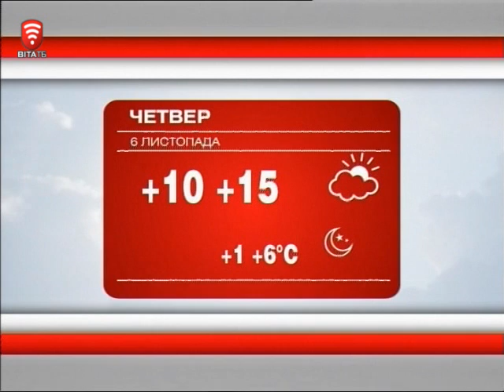Телеканал ВІТА новини 2014-11-05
Новини 5.11.14
АНОНС:
Вінниччина знову в жалобі
Був актор – і зник
Двобій між даівцями та міліціонером
Віддячили  - димовою шашкою
Що потрібно українцям  знає 100 річна вінничанка